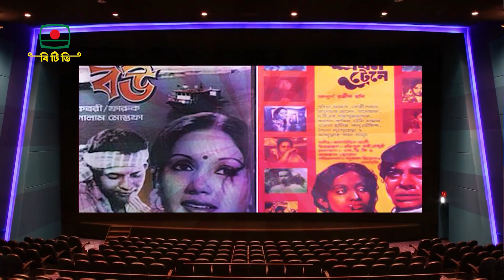বিনোদনমূলক ম্যাগাজিন অনুষ্ঠান ‘আনন্দমেলা’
দেখবেন ঈদের দিন রাত ১০ টার ইংরেজি সংবাদের পর